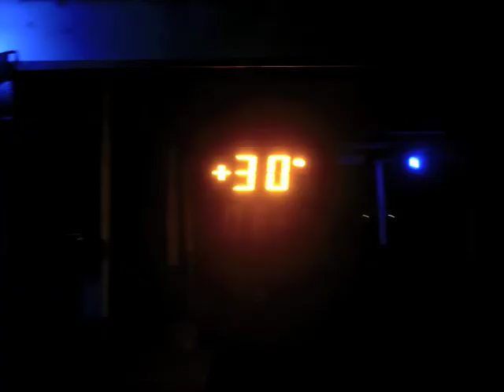Gotha In Style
Stockholm Vodou Orchestra, live at Alliance Francaise, Accra.